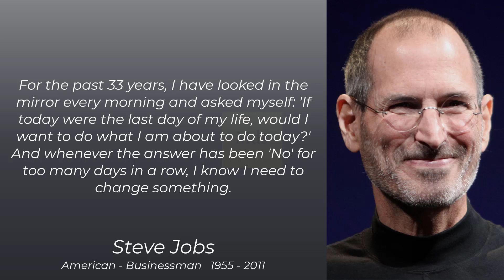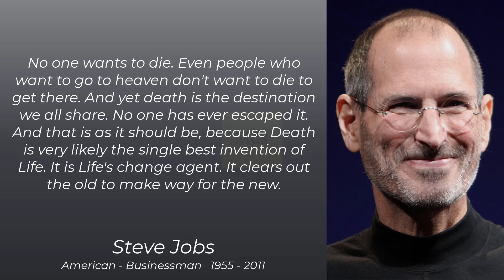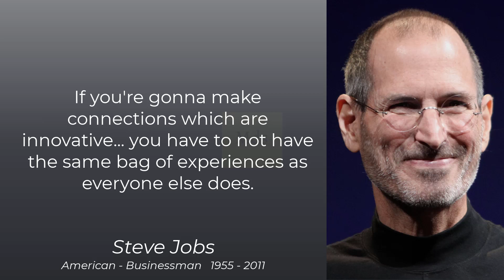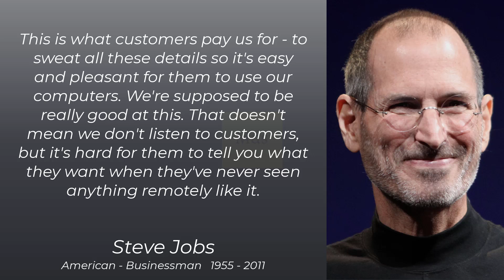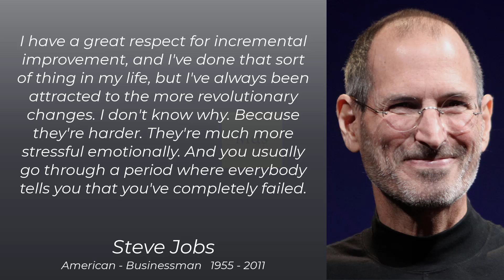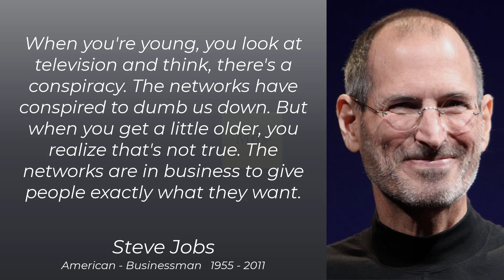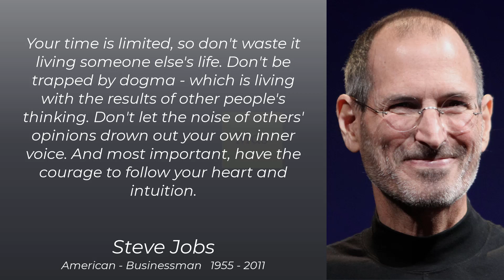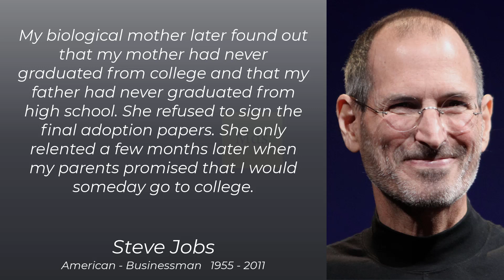Steve Jobs Quotes Stay hungry, stay foolish